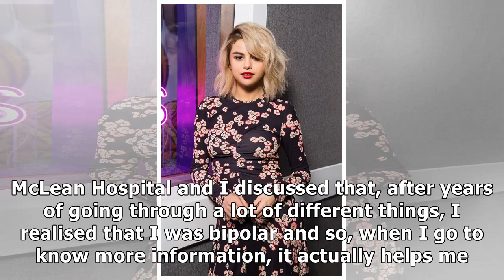Selena Gomez making TV comeback in new series with comedy legends Steve Martin and Martin Short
_________________Ruby Bunnies Babies chanel ___________________________

Selena Gomez making TV comeback in new series with comedy legends Steve Martin and Martin Short_________We hope you enjoy these videos.